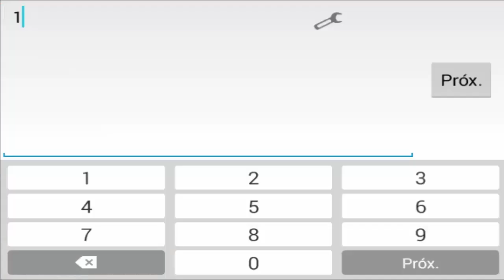MOD DAS ASAS DA 1.9 PARA MCPE 0.13.0 MOD IGUAL O DE PC !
Criado Por BagasMC

Id : 501

Areá De Downloads